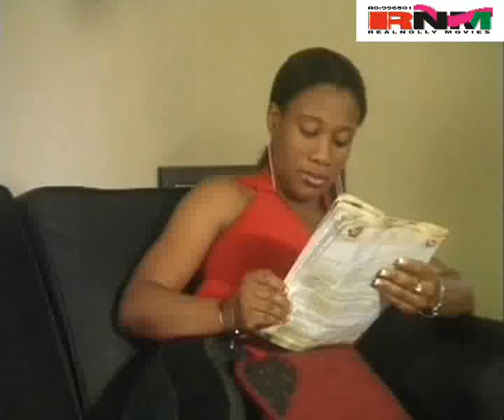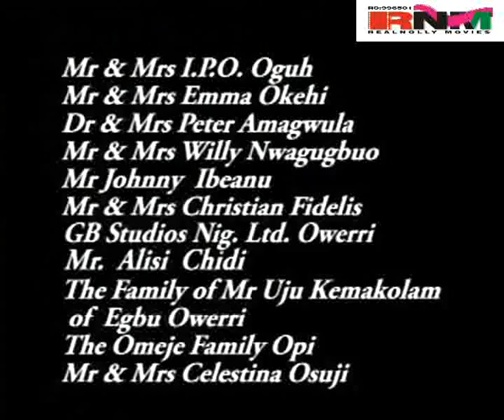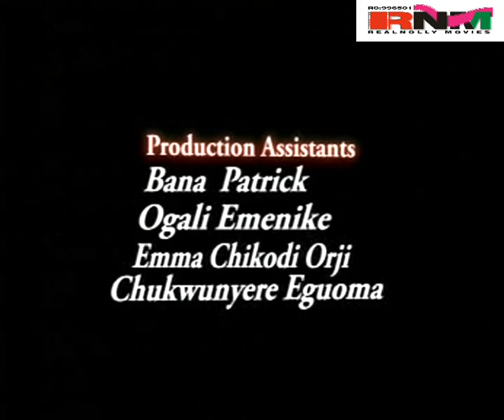Drug Pusher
Annord (Hank Anuku) is known for his dirty life of drug pushing and also manufactures fake drugs and does other shady deals to keep him on top of his game. On a given day he meets a strange lady who practically turn his life.